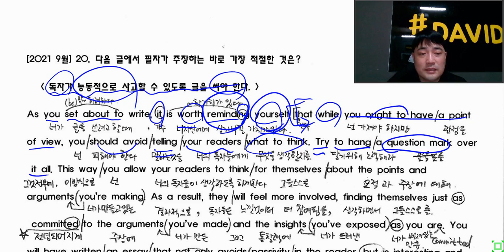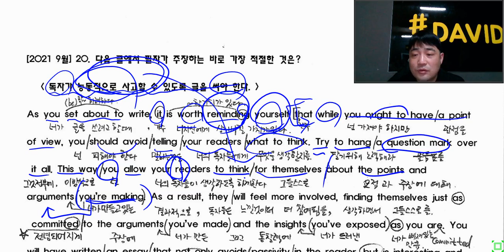고1 2021 9월 영어모의고사 20,21번 강의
영어 모의고사,학력평가 공부가 필요한 학생들을 위한...